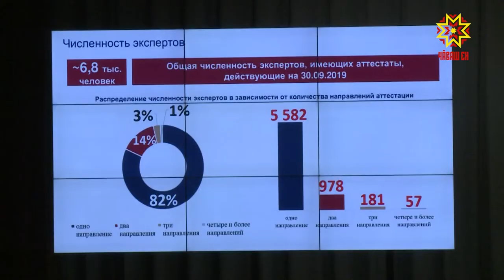И объект, например, садик, вовремя достроить, и лишние деньги из бюджета не потратить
И объект, например, садик, вовремя достроить, и лишние деньги из бюджета не потратить. Такая задача стоит перед государством — как заказчиком строительства. Для этого нужно грамотно составить проект и сметную документацию: чтобы сразу учесть все нюансы и расходы. Семинар на эту тему провели сегодня в Минстрое республики.